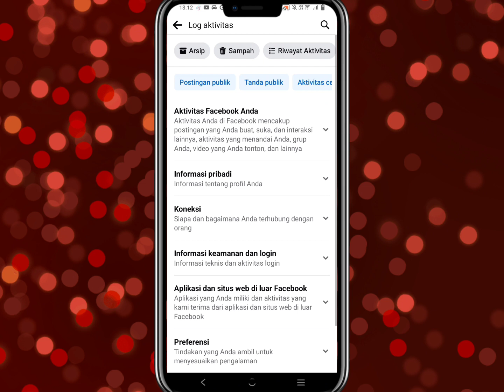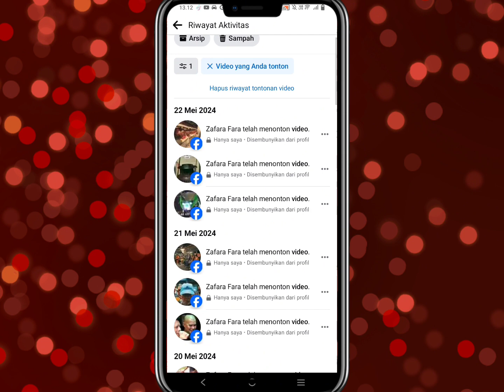cara hapus riwayat tontonan video di facebook terbaru √ menghapus video yang di tonton di facebooo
pada video ini kami bagikan cara hapus riwayat tontonan video di facebook.

seperti kita tahu, bahwa Facebook memiliki fitur video, yang mana video video yang di tonton di sini itu akan tersimpan di riwayat video fb.

ia akan bisa kita lihat video apa yang pernah kita tonton, tanggal dan jamnya.

bila kita mau menghapusnya kita hapus melalui menu riwayat terlebih dahulu.